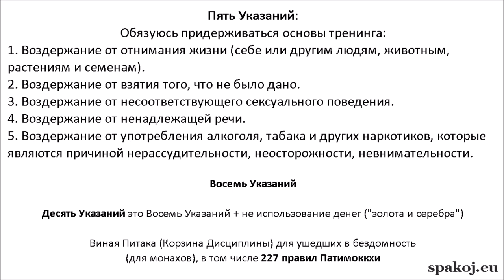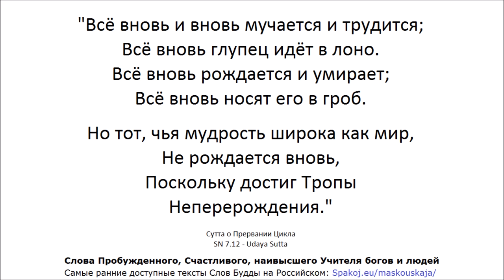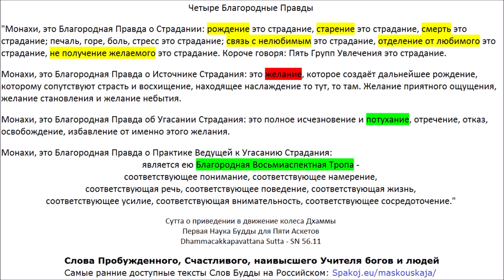АН 11: Книга Одиннадцати (Ангуттара Никая 11: Екадасака Нипата)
АН 5.202